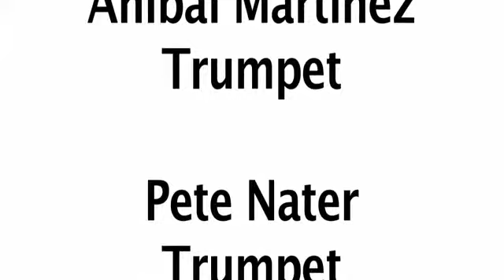MMG video by DennisFlores.com.flv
MMG Orchestra

Ray Santos
Director

Julio Salgado
Vocals

Sonny Bravo
Piano

Andy Gonzalez
Bass

Bobby Porcelli
Alto Saxophone

Enrique Fernandez
Alto Saxophone

Al Acosta
Tenor Saxophone

Mitch Frohman
Tenor Saxophone

Pete Miranda
Bari Saxophone

Anibal Martinez
Trumpet

Pete Nater
Trumpet

Tito Rodriguez
Trumpet

Lewis Kahn
Trombone

Eddie Bert
Trombone

Willie Martinez
Timbales

Papo Pepin
Congas

Joe Gonzalez
Bongos

Alejandro Negron
Cuatro

Bronx Arts Ensemble

Jorge Avila
Concertmaster

Amy Wright
Violin

Yen Yu
Violin

Alice Poulsin
Violin

Martha Mc Adams
Violin

Stanley Kurtis
Violin

Veronica Salas
Viola

Denis Cridge
Viola

Bruce Wang
Cello

Marisol Espada
Cello

Video by
Dennis Flores
Manuela Arciniegas

Edited by
Dennis Flores